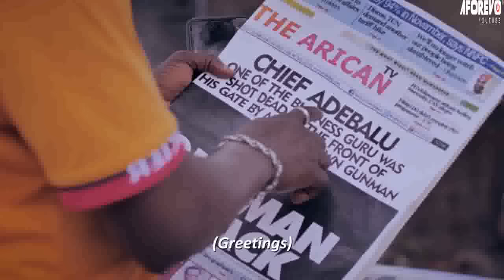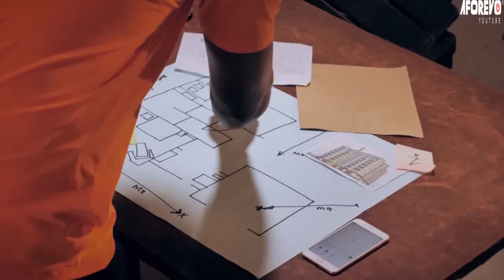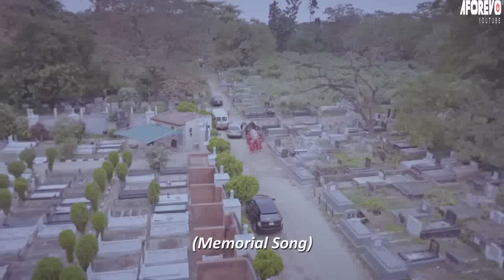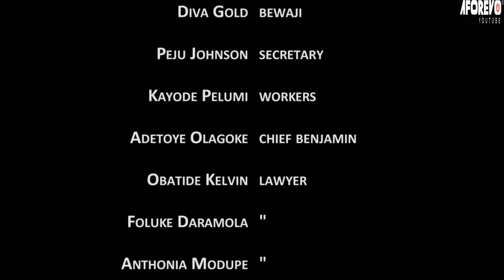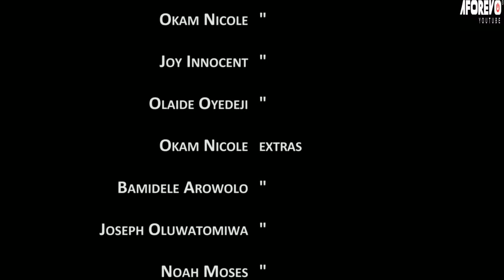JUSTICE ( IDAJO IKA) - A Nigerian Yoruba Movie Starring Ibrahim Chatta | Peju Johnson|Olaide Olajide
He was sent to jail for a crime he didn't commit. He came out and all his properties were sold. What will he do?